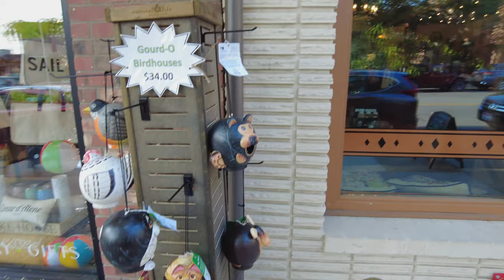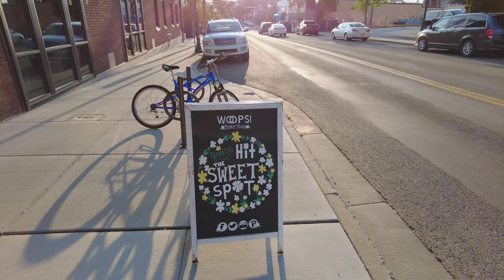City Walks - Coeur D'alene Sherman Avenue - Virtual Treadmill Walking Tour and Exploration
The next stop on our Idaho trip was the city of Coeur D'alene. It's another one of those places along I-90 that I've wanted to explore for awhile. It turned out to be even cooler than I expected and the light was fantastic.

The downtown was super chill and cute and the highrises were a bit incongruous. I walked through a music fest and then down by the lake and on to a quiet neighborhood just two blocks off of the main drag, Sherman Ave. I hope you enjoy this walk exploring the jewel of the Idaho Panhandle.

You might be interested in our other Channels:
CityWalks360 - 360 VR walking videos

Gear:
Either this one
Wikipedia:
Coeur d'Alene  is a city and the county seat of Kootenai County, Idaho, United States. It is the largest city in North Idaho and the principal city of the Coeur d'Alene Metropolitan Statistical Area. In 2020, the United States Census Bureau estimated the city's population at 53,354. Coeur d'Alene is a satellite city of Spokane, which is located about thirty miles (50 km) to the west in the state of Washington. The two cities are the key components of the Spokane–Coeur d'Alene Combined Statistical Area, of which Coeur d'Alene is the third-largest city (after Spokane and its largest suburb, Spokane Valley). The city is situated on the north shore of the 25-mile (40 km) long Lake Coeur d'Alene and to the west of the Coeur d'Alene Mountains. Locally, Coeur d'Alene is known as the "Lake City," or simply called by its initials, "CDA."

The city is named after the Coeur d'Alene people, a federally recognized tribe of Native Americans who lived along the rivers and lakes of the region, in a territory of 4,000,000 acres (16,000 km2) from eastern Washington to Montana. The native peoples were hunter-gatherers who located their villages and camps near food gathering or processing sites and followed the seasonal cycles, practicing subsistence hunting, fishing, and foraging.

The city began as a fort town; General William Tecumseh Sherman sited what became known as Fort Sherman on the north shore of Lake Coeur d'Alene in 1878. Peopling of the town came when miners and prospectors came to the region after gold and silver deposits were found in what would become the Silver Valley and after the Northern Pacific Railroad reached the town in 1883. In the 1890s, two significant miners' uprisings over wages took place in the Coeur d'Alene Mining District, one of which became motivation for the bombing assassination of former Idaho Governor Frank Steunenberg in 1905. The late 19th century discovery of highly prized white pine in the forests of northern Idaho resulted in a timber boom that peaked in the late 1920s and was accompanied by the rapid population growth which led to the incorporation of the city on September 4, 1906. After the Great Depression, tourism started to become a major source of development in the area. By the 1980s, tourism became the major driver in the local economy, and, after decades of heavy reliance on logging, the city featured a more balanced economy with manufacturing, retail, and service sectors.

The city of Coeur d'Alene has grown significantly since the 1990s, in part because of a substantial increase in tourism, encouraged by resorts and recreational activities in the area and outmigration predominantly from other western states. The Coeur d'Alene Resort and its 0.75-mile (1.21 km) floating boardwalk and a 165-acre (0.67 km2) natural area called Tubbs Hill take up a prominent portion of the city's downtown. Popular parks such as City Park and Beach and McEuen Park are also fixtures of the downtown waterfront. The city has become somewhat of a destination for golfers; there are five courses in the city, including the Coeur d'Alene Resort Golf Course and its unique 14th hole floating green. The Coeur d'Alene Casino and its Circling Raven Golf Club is located approximately 27 miles (43 km) south and the largest theme park in the Pacific Northwest, Silverwood Theme Park, is located approximately twenty miles (30 km) north. There are also several ski resorts and other recreation areas nearby. The city is home to the Museum of North Idaho and North Idaho College, and it has become known for having one of the largest holiday light shows in the United States and hosting a popular Ironman Triathlon event.